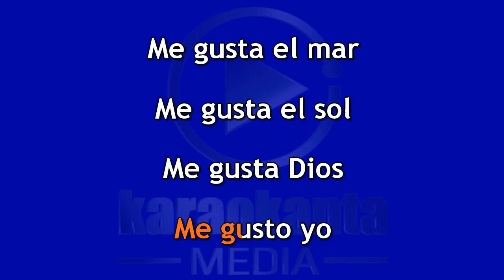Karaokanta - Reyli Barba - Todo lo que está pasando me gusta - ( Demo )